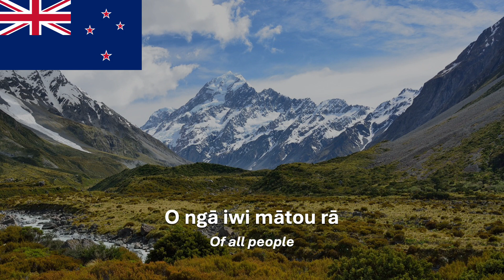National anthem of New Zealand - "God Defend New Zealand"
National anthem of New Zealand

What other anthems would you like to hear next? Post in the comments section below!
If you would like to add multilingual subtitles, don't hesitate to message me!

Places featured (in order):
Aoraki (Mount Cook)
Wellington